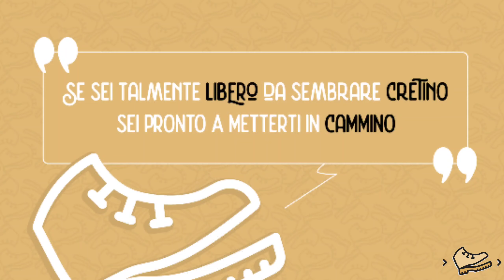Orientarsi con lo smartphone - GPS, TRACCE e APP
Posso usare il mio smartphone come rilevatore GPS?
Cos'è una traccia GPS?
Come faccio ad importare e leggere una traccia GPS?
Quali formati hanno le tracce GPS?
Come posso orientarmi se il mio rilevatore GPS non dovesse funzionare con estrema precisione?
In questo video troverai le risposte a tutte queste domande, alcuni consigli pratici e un po' di ironia che non guasta mai.
Ecco un elenco di APP che supportano e leggono le tracce GPS:
Questo video è stato registrato con la seguente attrezzatura:
00:00 Come orientarsi
01:02 App e tracce GPS
02 58 Orientamento in assenza di segnale
04:53 Conclusioni